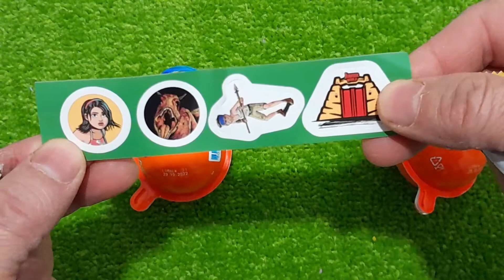Blue Chocolate Joy Eggs with CHOC CHIP COOKIE & SURPRISE